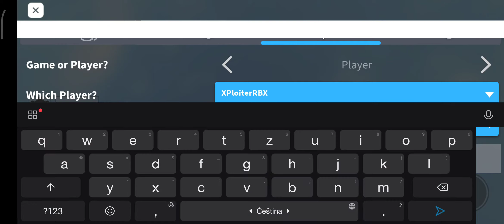Hacker v robloxu!!! Reportnete ho!! Plss